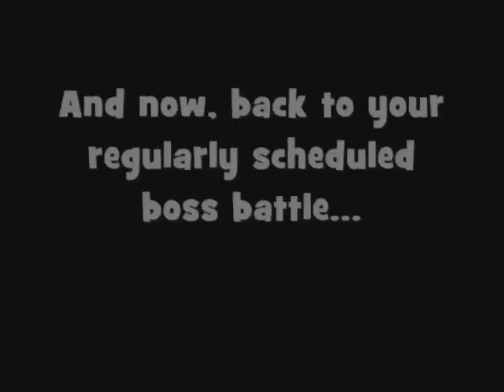SMT: Digital Devil Saga 2: Boss 3: Kumbhanda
The video opens with a Berserk mode battle just to show off the awesome music. Anyway, now we actually take on the Jailer...the first fight I actually struggled with...